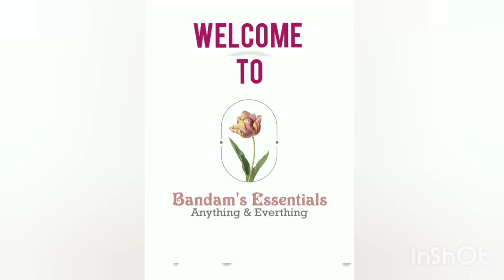లక్ష్మీ దేవికి ఎంతో ఇష్టమైన గోమతి చక్రాలను(Gomathi Chakralu) ఎలా పూజించాలో తెలుసుకుందాం!!!